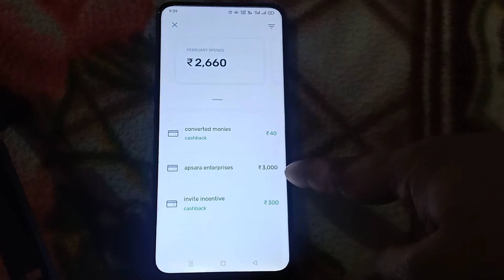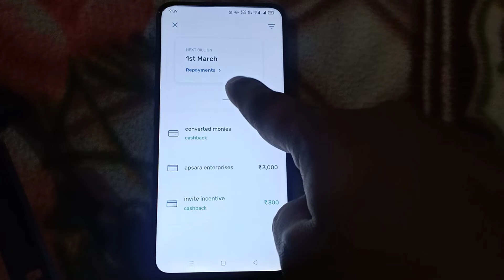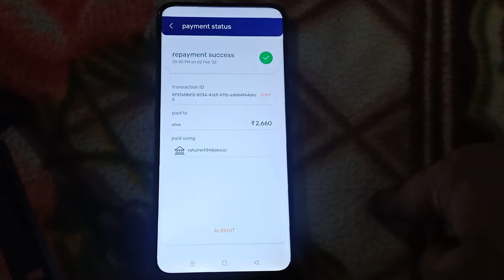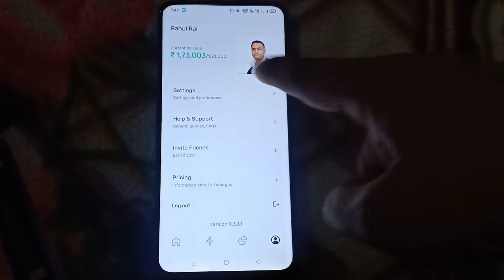Slice Card की Payment कैसे होती है | How to Pay Slice Card Bill | Repayment | Pay Early | Cashback 🔥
Hey! I've been using slice card for my spends. Enter my code NERD306228 while signing up and we'll each get Rs. 300 😍

Invite code - NERD306228

The Rahul.
From - Meerut (U.P)
Trickinfo